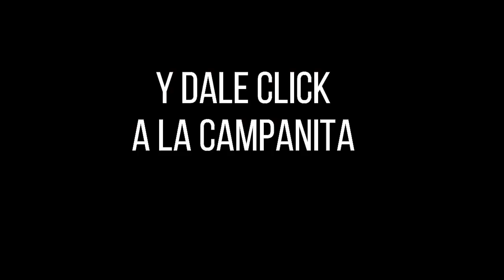Resultado EL PIJAO DE ORO del miércoles 13 de octubre del 2021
Hola buenas tardes, te presentamos los resultados de las loterías y chances en Colombia, vamos con el Resultados del Chance Pijao de Oro del miércoles 13 de octubre de 2021.